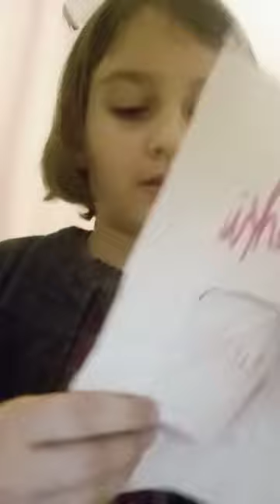27 stycznia 2023